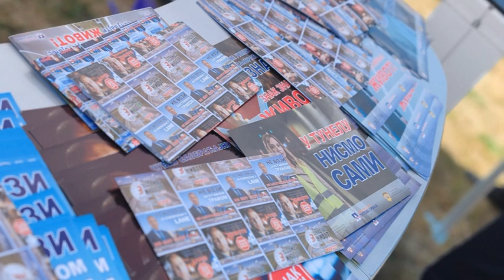Karavan bezbednosti u saobraćaju na Kopaoniku